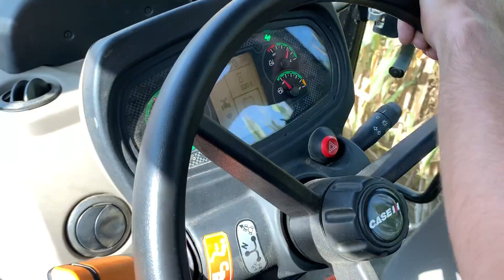CASE & ÇELMAK MISIR SİLAJI